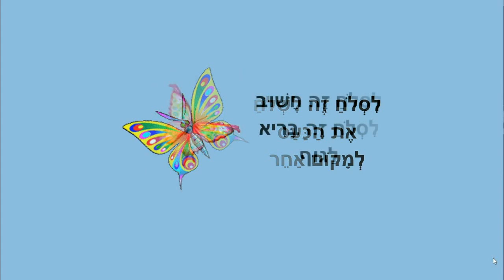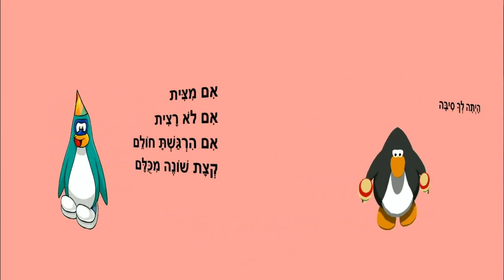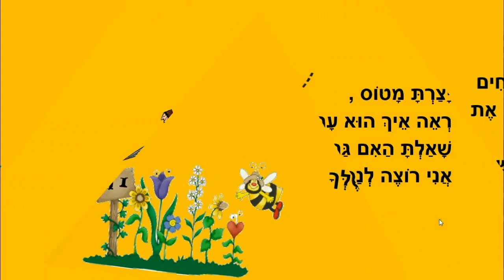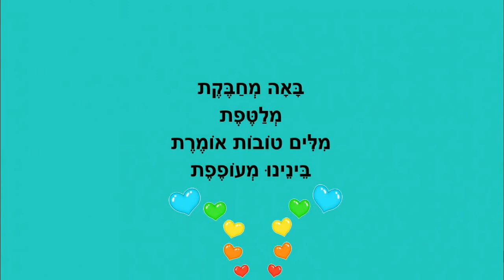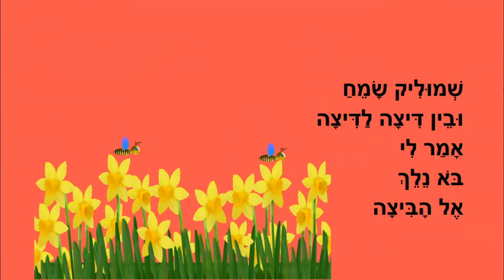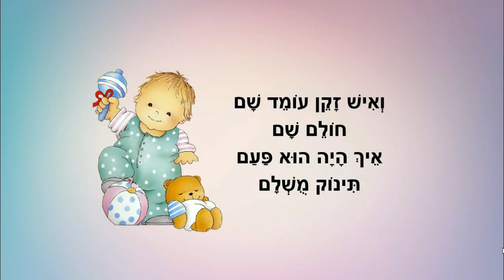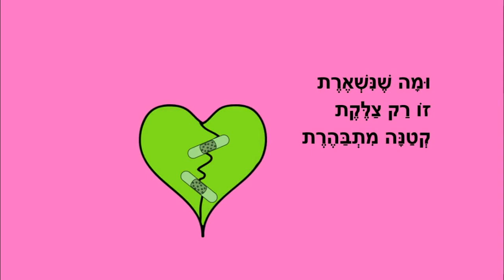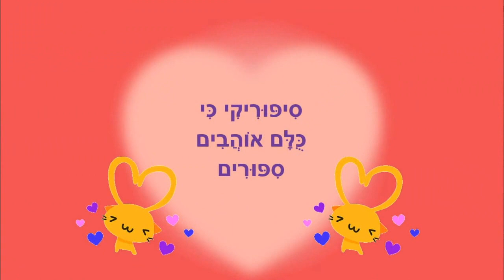טוב לסלוח - סיפורי ילדים ברצף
טוב לסלוח
סיפורים לילדים ברצף